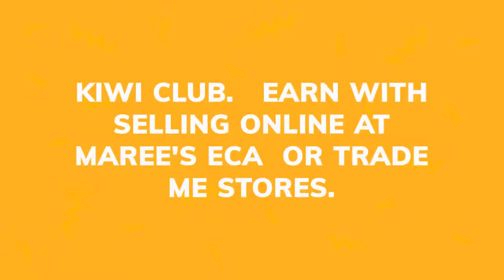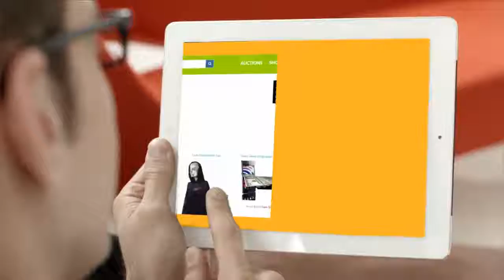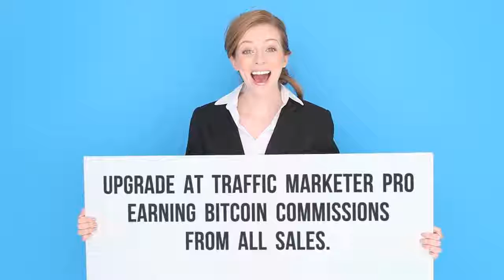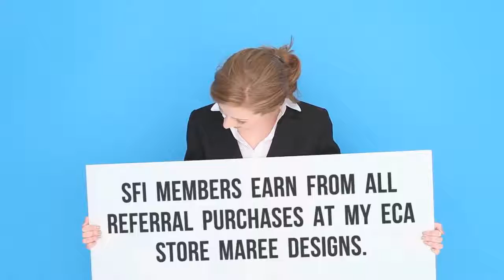maree designs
Register free to our Kiwi Club.